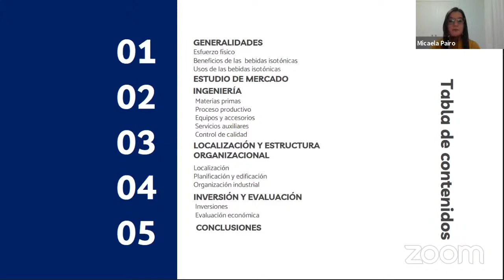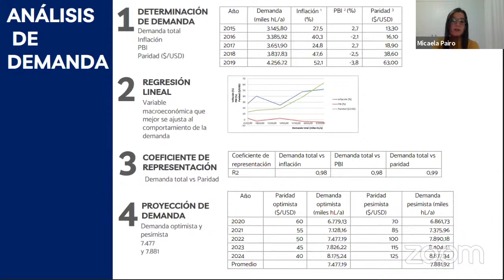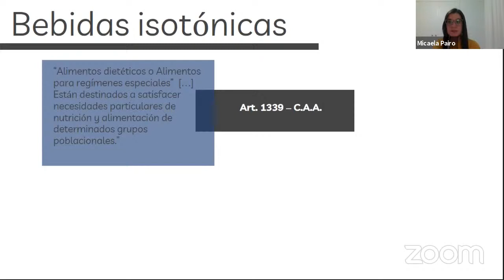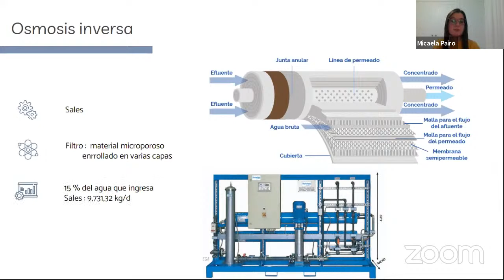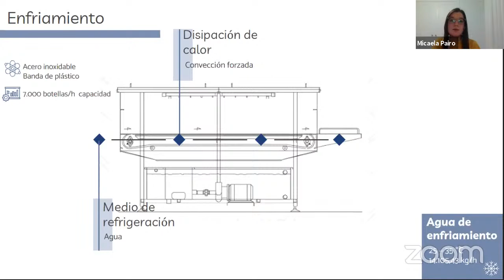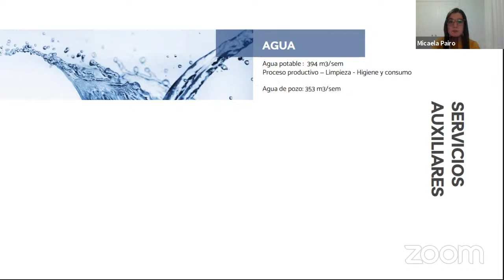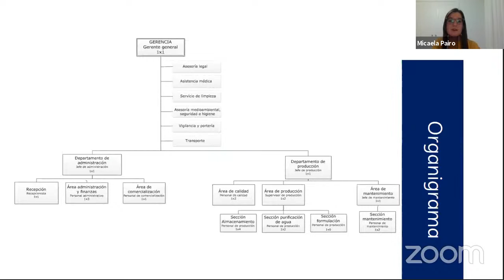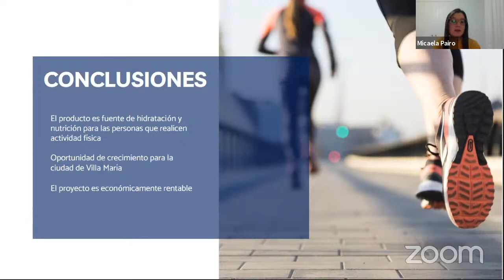Presentación Proyecto Final Micaela Pairo - Ingeniería Química